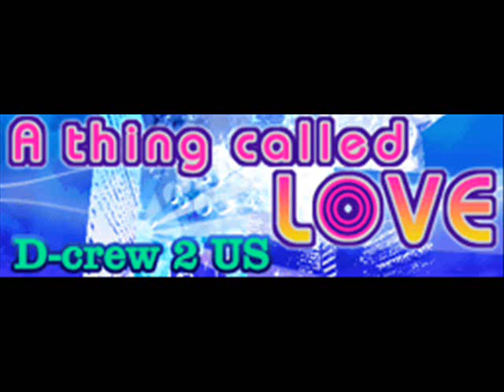A thing called LOVE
A thing called LOVE by D-Crew 2 US from Dance Dance Revolution SuperNOVA 2. Featuring Alison Wade.